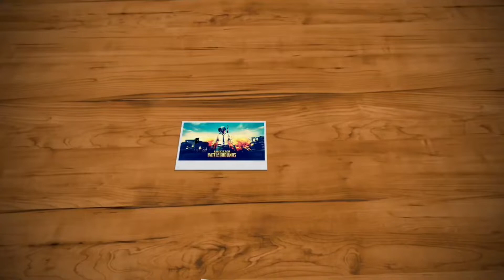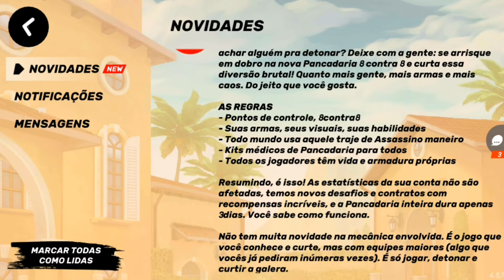EVENTO 8 CONTRA 8 - GUNS OF BOOM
Evento 8 contra 8 Entendeu como funciona Porque para mim não mudou nada a única coisa que mudou foi que precisa de fazer mais pontos para ganhar a partida !

FALA AI GALERA MAIS UM VIDEO PRA VOCÊS?

BORA NOVA META GALERA ME AJUDEM A BATER 5000 DE SUBS?

Bora 100 LIKES NESSE VIDEO ?

MEU CELULAR

ANDROID: 7.0
PROCESSADOR: Quad-core 2.3 GHz
MEMÓRIA RAM: 4BG